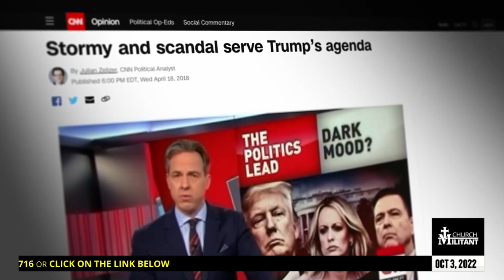Catholic — News Report — Dishonorable Dems